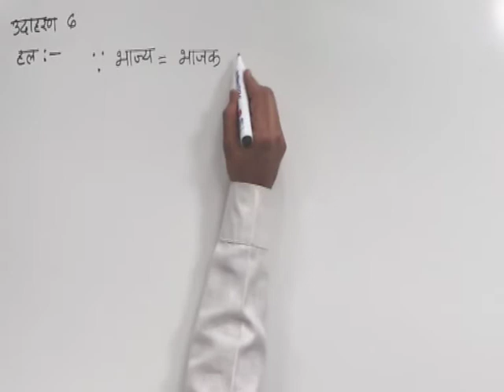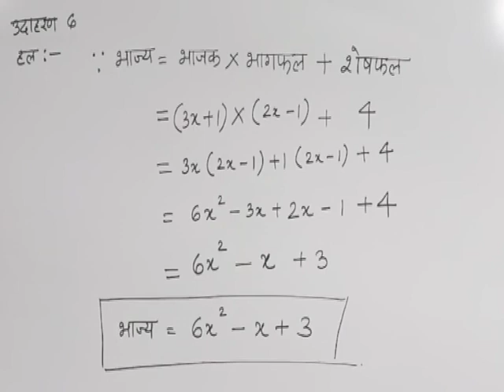CLASS 10th MATHS | CHAPTER -1- POLYNOMIALS